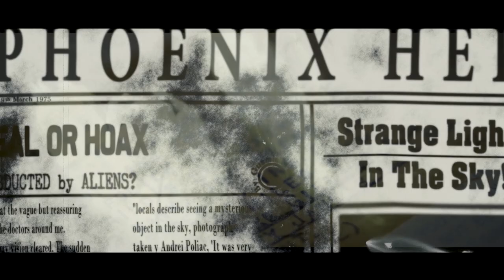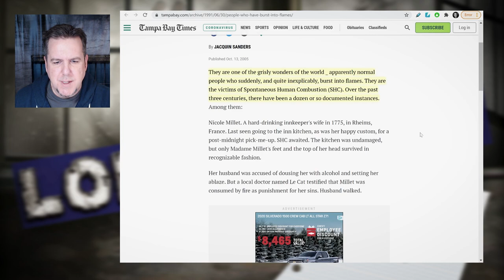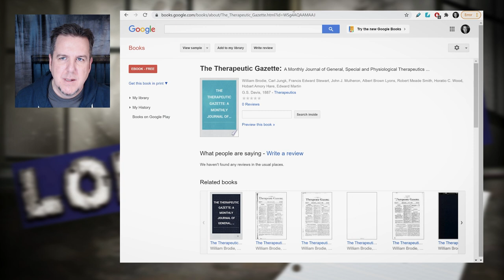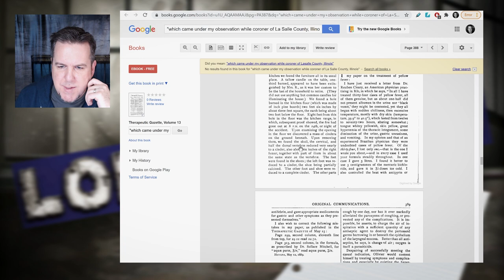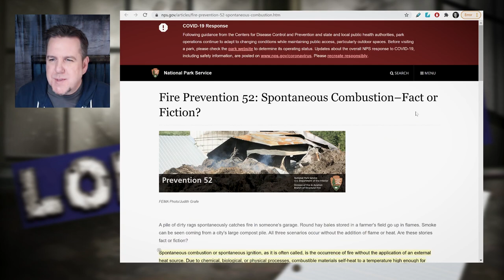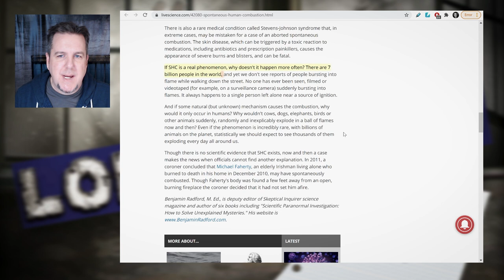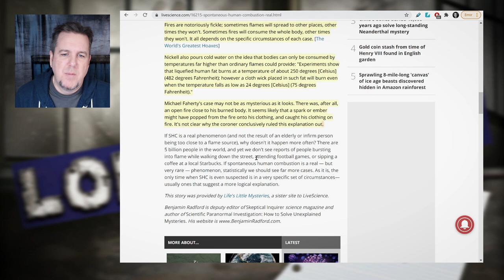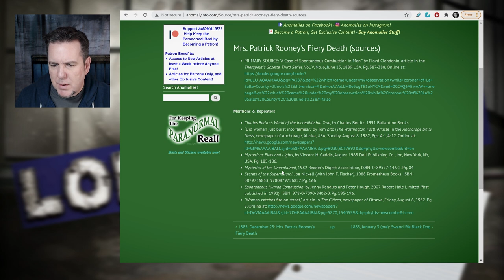BrainScratch: Christmas Combustion - The Matilda Rooney Story